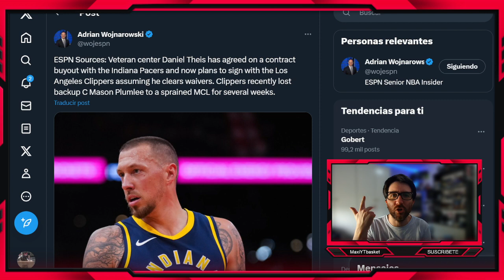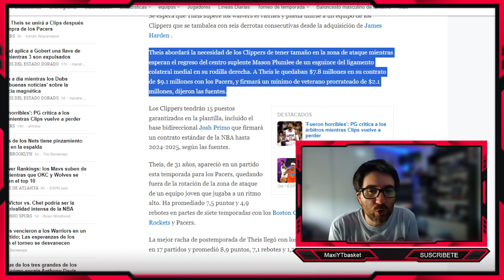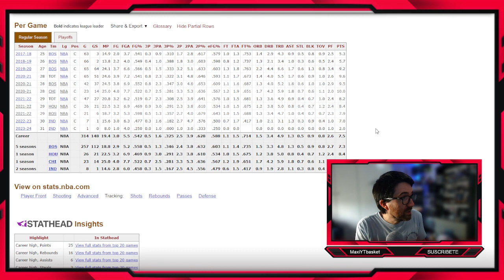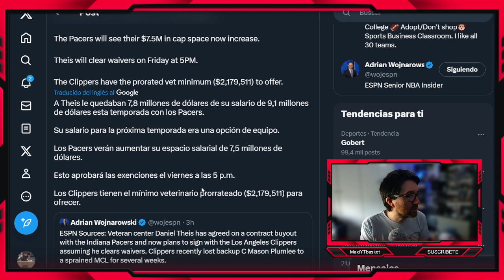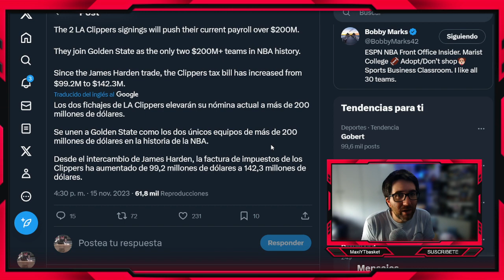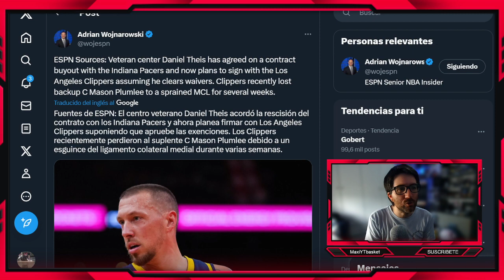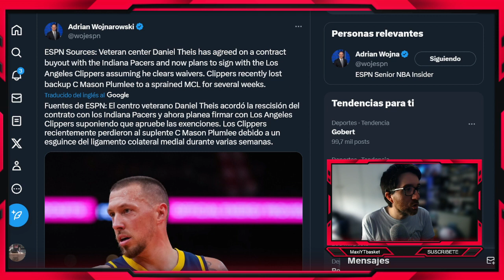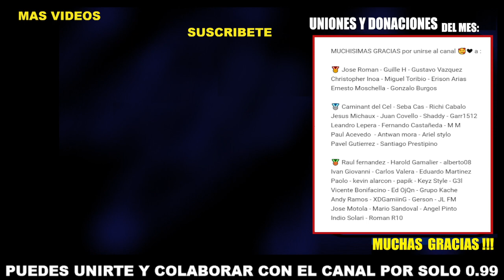Fichaje OFICIAL 🚨💣 Mas "AYUDA" para Harden y Clippers 💥 Daniel Theis CONFIRMADO ✅ ULTIMA HORA NBA